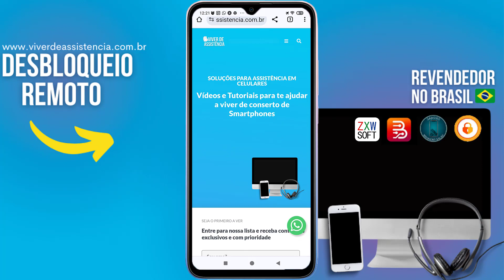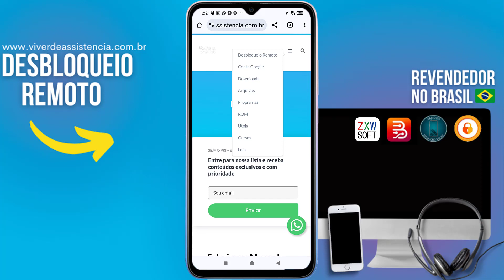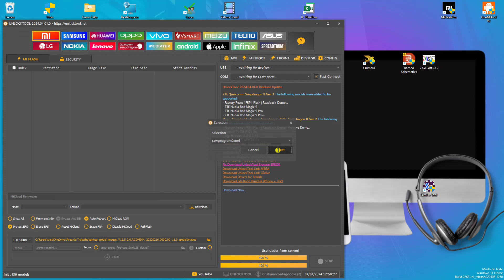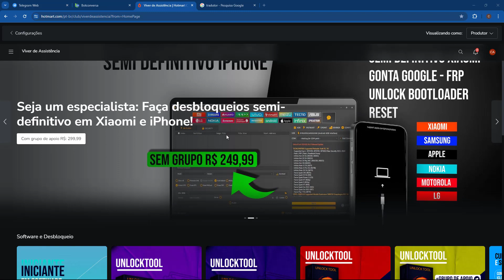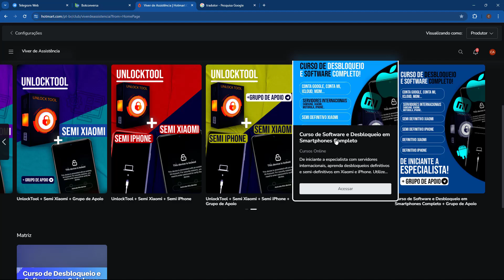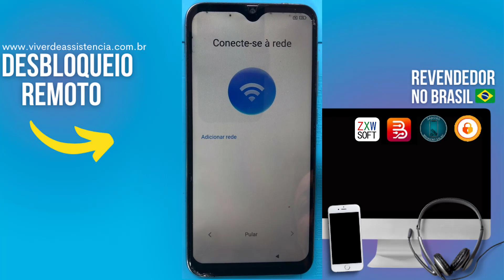Unbrick Note 8 Usando UnlockTool 🧱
Aprenda a fazer unbrick de Redmi Note 8  usando o programa UnlockTool.

⚠️ ISENÇÃO DE RESPONSABILIDADE:
📞 Fale Comigo e Tire Suas Dúvidas:‍